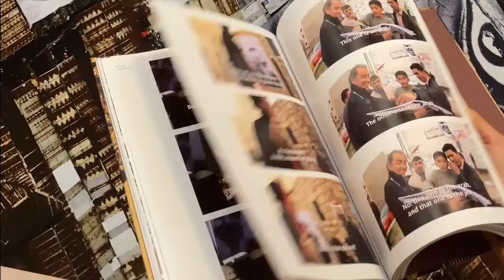JR at the Kunsthalle München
French Artist JR is now until January 2023 at @MucKunsthalle !
We show you a glimpse of the exhibition "JR: Chronicles" and the accompanying catalogue!